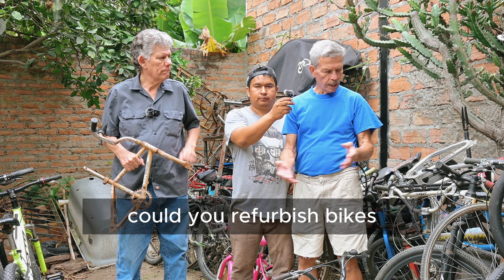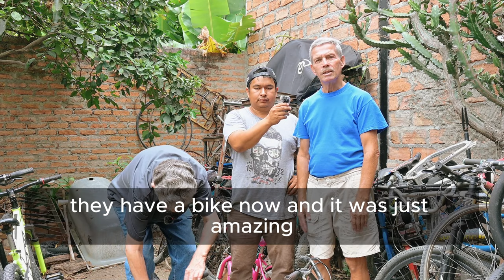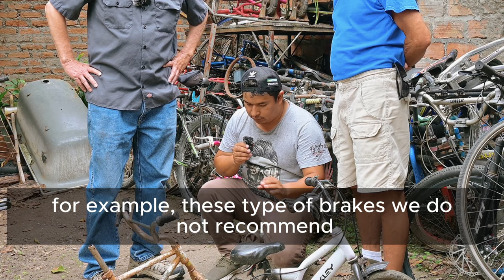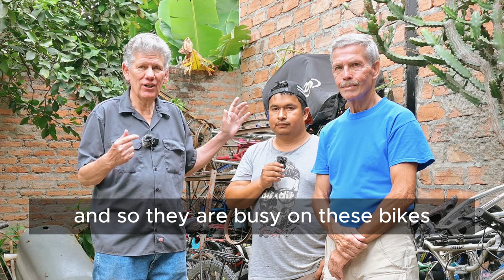Adopt A Bike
In this video, we interview Angel of Chinos Bike Shop in Vilcabamba. He talks about the Christmas Bike Giveaway they do and how you can participate!